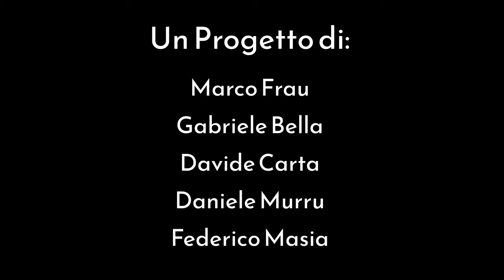Il Morso dell’ 83 - Cortometraggio d’Esame di Tecniche Plastiche Contemporanee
Ciao a tutti, voglio rendere pubblico un progetto d’esame, a cui ho partecipato nella sua realizzazione.

Ho contribuito principalmente al montaggio, ma ho lavorato come i miei colleghi alla realizzazione dei modelli, delle scenografie e alle riprese.

Il Cortometraggio va a rappresentare un momento molto conosciuto nella storia del videogioco Five Night at Freddy’s, il morso dell’83, evento cruciale per l’intera lore della famosa saga videoludica.

Il corso che ha visto la luce del progetto è il corso Tecniche Plastiche Contemporanee, tenuto all’Accademia di Belle Arti Mario Sironi.

Ringrazio i miei colleghi e amici che hanno lavorato al progetto: Marco Frau, Federico Masia, Gabriele Bella e Daniele Murru.